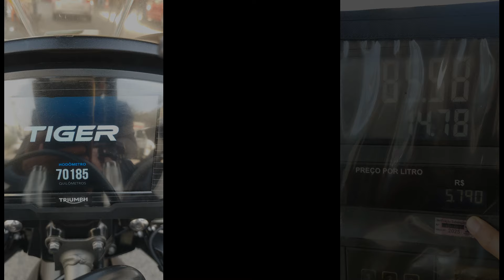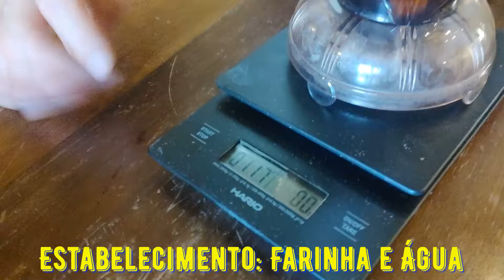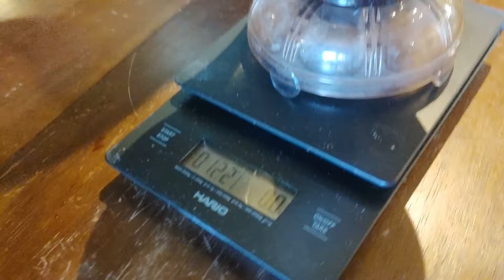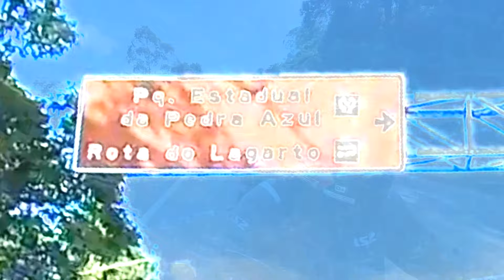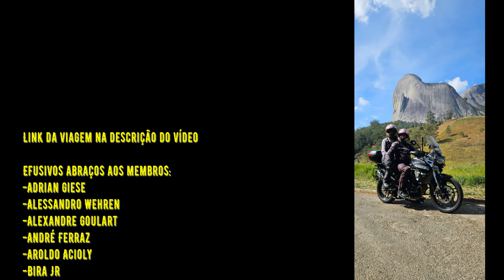Dia 15 - Desbravando o Brasil e visitando os amigos. Dia de belezas no ES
Mais um dia espetacular de mototurismo no Espírito Santo. Inesquecível!!!

Luiz Corrêa viajou assegurado por uma das poucas seguradoras que dão cobertura para casos de acidente com veículo próprio (carro ou moto). Para cotação, enviar e-mail para a Heidi no , informando idade dos viajantes, datas de saída e retorno e países que irão percorrer.